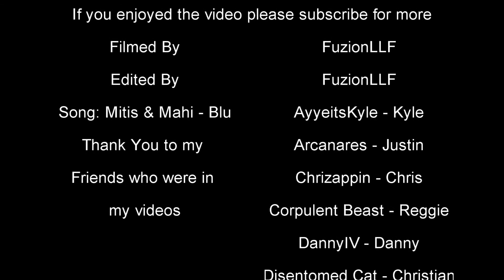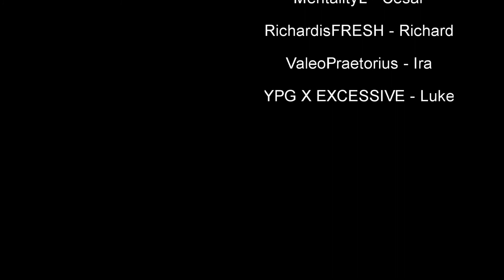FuzionLLF Channel Trailer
Hi I'm Fuzion or Chris and I'm just a guy that likes making random videos and uploading them to youtube.

Song: Mitis and Mahi - Blu
MaHi